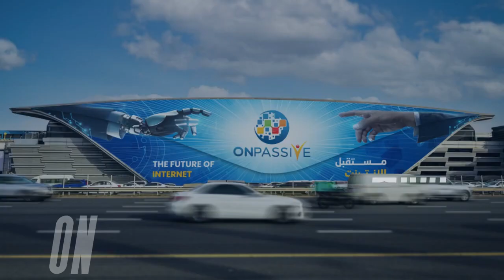ONPASSIVE OFFICAL~Your Next Station Is ONPASSIVE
and get back to me for more information.